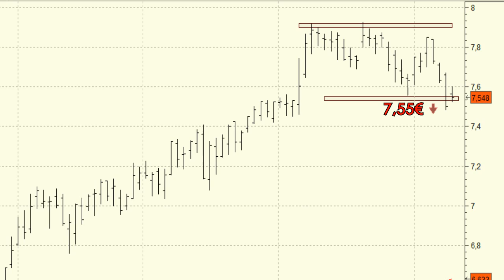Análisis técnico de Banco Santander: Mantiene su fortaleza del medio y largo plazo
Ayer martes pudimos ver como la cotización del Banco Santander abandonaba el soporte de los 7,55 euros.

La aparición de una señal de fortaleza nos haría pensar en la continuación de las subidas hasta las inmediaciones de los máximos históricos que presenta en los 8,45 euros.